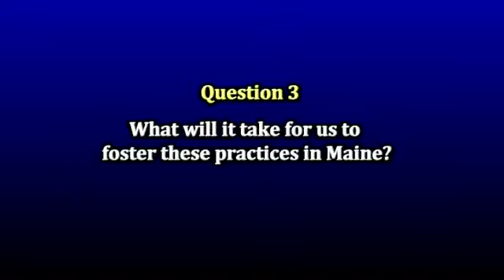Dr. Habib Dagher - Interview By Roger Dell